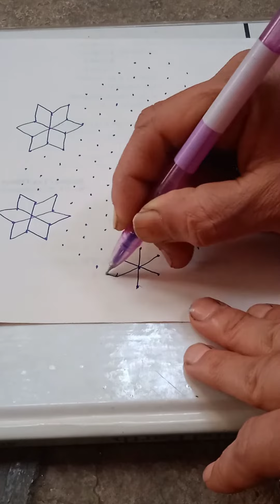Big Rangoli /Festival Kolam /15*8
Stibo Mesor Haribo Creation